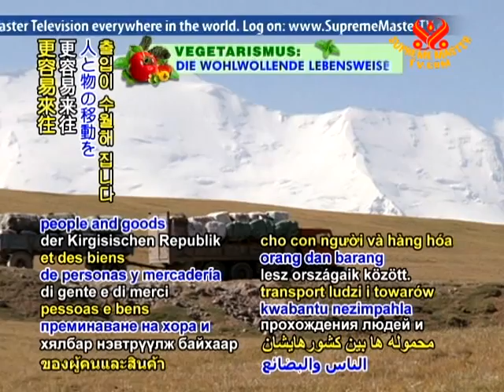Tajikistan and Kyrgyz Republic will have easier passage of people and goods between their countries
In inter-cultural news, Tajikistan and Kyrgyz Republic will have easier passage of people and goods between their countries. The Kyrgyz Republic's Permanent Secretary of the Ministry of Transport and Communications Dr. Kubanychbek Mamaev and Tajikistan's Minister of Transport and Communications Mr. Olimjon Boboev signed a landmark Cross Border Transport Agreement, designed to free up bilateral and regional trade.

Congratulations, Your Excellencies Kubanychbek Mamaev and Olimjon Boboev, Tajikistan and Kyrgyz Republic, on this significant agreement. May your accord lead to greater opportunities, increased prosperity, and thriving friendships and livelihoods for all citizens of your beautiful nations.